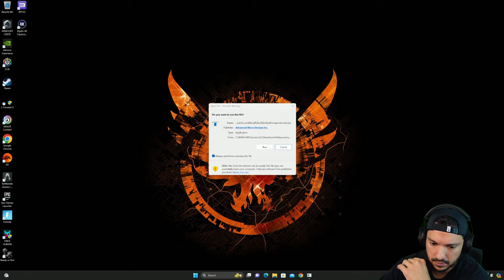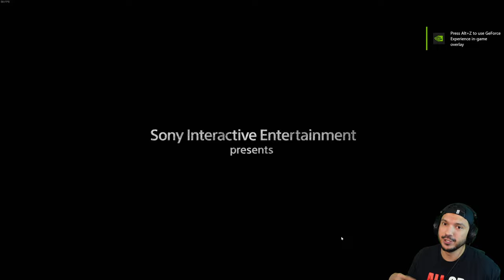I WAITED 4 YEARS TO PLAY THE BEST OPEN WORLD ZOMBIES GAME! IT WAS 100% WORTH IT! (Part 9)